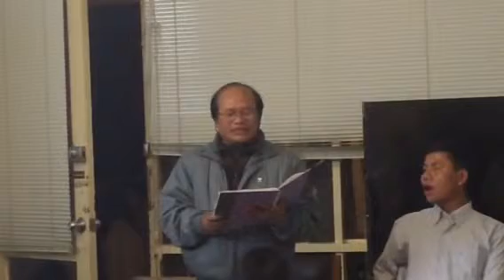U Hau si na hun bawl na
ZBC pawl pi te hun zah na